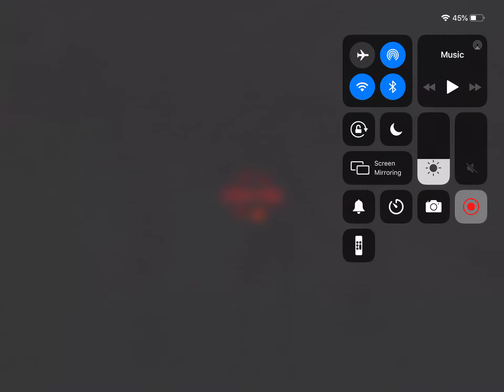NML 47.1 Cabin by the lake